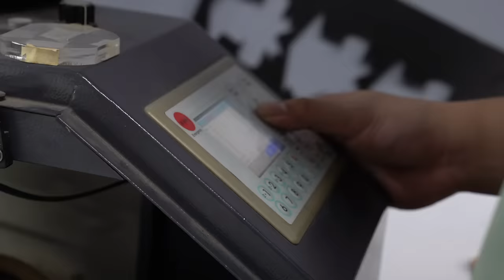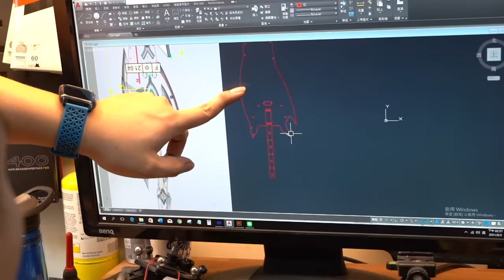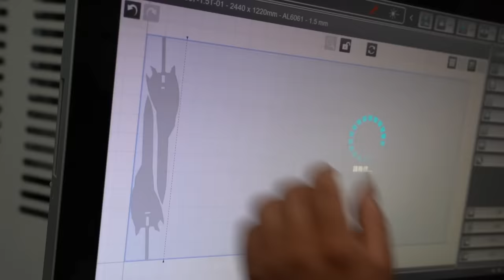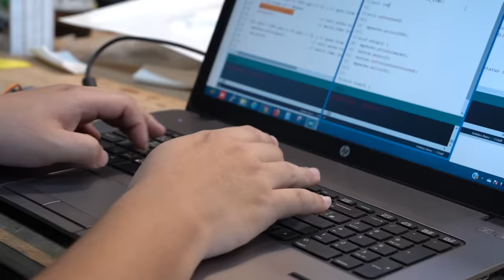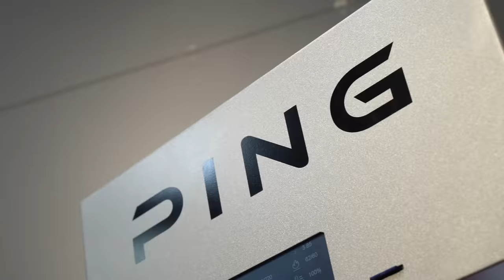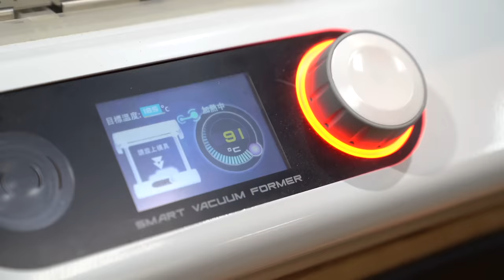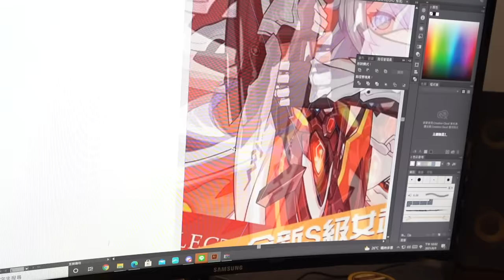【至今頻道最強還原！】絕對不讓你失望的極致中二創作！懸浮機構劍刃到底怎麼辦到的！薪炎永燃《Moon Halo》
很開心今年又可以再次還原崩壞3的武器，這次可以說是頻道至今最搞剛的還原，我們已經在僅有的時間內盡可能地打造每一個細節，雖然說天氣狀況使我們很折騰，也因爲天氣導致漆面失誤拖延了整個拍攝，讓我們逼不得已省略了寶石發光的設計，真的很可惜⋯但最後的結果相信各位都感受到我們滿滿的誠意！希望這次的創作有回應了這次崩壞3團隊的用心，這次的改變真的很燃！

不說了！我要繼續往世樂土了！快去下載崩崩崩吧！

我的Facebook粉絲團：黃小潔
我的Instagram：jerry1129dh

使用3D列印機種：
FDM ATOM 3

使用真空成型機
MY YARD FORMART

台中市北區太原北路160號

我的Instagram：jerry1129dh